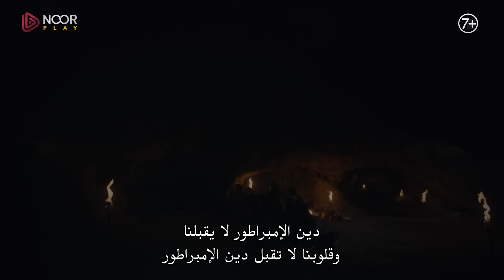مسلسل المؤسس عثمان | الإعلان الرسمي الثاني للحلقة 163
حلقة جديدة تأتيكم من مسلسل المؤسس_عثمان يوم الأربعاء حصرياً على نوربلاي !
عن مسلسل المؤسس عثمان:

تدور أحداث المسلسل عن حياة السيد عثمان, نجل أرطغرل غازي ومؤسس الإمبراطورية العثمانية، ترونها في هذا المسلسل بكامل تفاصيلها المشوّقة و المليئة بالدروس و العبر و الإثارة الاسطورية.

Noor Play خدمة بث تقدم مجموعة متنوعة من المسلسلات ، الأفلام ، والبرامج التلفزيونية والمزيد. يمكنك مشاهدة المحتوى المفضل لديك مع الترجمة بجودة HD.